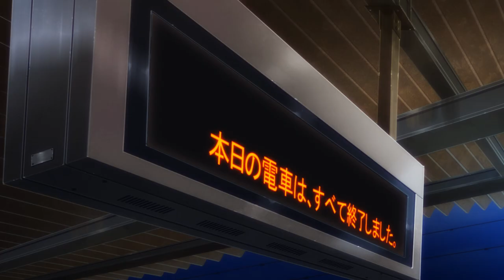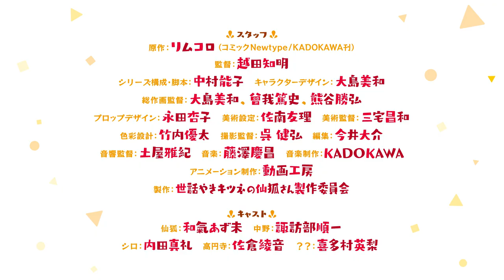TVアニメ「世話やきキツネの仙狐さん」PV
コミックNewTypeにて連載中の「世話やきキツネの仙狐さん」がTVアニメ化！
現代社会に疲れた全ての人に届けたい、お世話系甘やかしコメディ！

2019年4月TVアニメ放送開始！
dアニメストア：4月10日（水）23：00〜
AbemaTV：4月10日（水）23：00〜
ほか

‹スタッフ›
原作：リムコロ(コミックNewtype/KADOKAWA刊)
監督：越田知明
シリーズ構成・脚本：中村能子
キャラクターデザイン：大島美和
総作画監督：大島美和、曾我篤史、熊谷勝弘
プロップデザイン：永田杏子
美術設定：佐南友理
美術監督：三宅昌和
色彩設計：竹内優太
撮影監督：呉健弘
編集：今井大介
音響監督：土屋雅紀
音響効果：和田俊也（スワラ・プロ）
音楽制作：KADOKAWA
アニメーション制作：動画工房
製作：世話やきキツネの仙狐さん製作委員会

‹キャスト›
仙狐：和氣あず未
中野：諏訪部順一
シロ：内田真礼
高円寺：佐倉綾音
？？：喜多村英梨